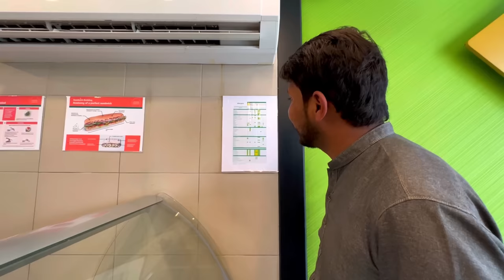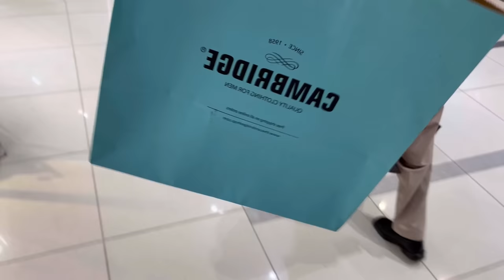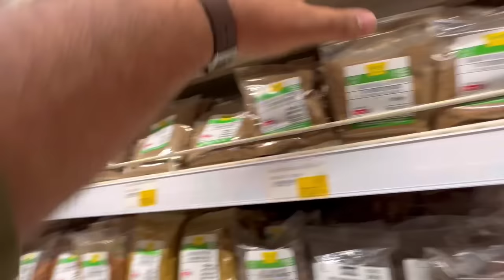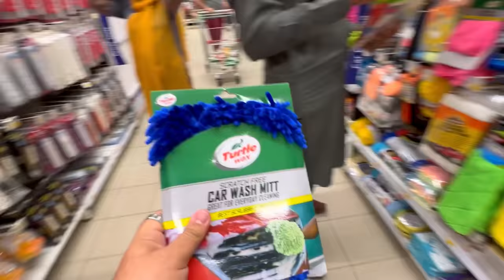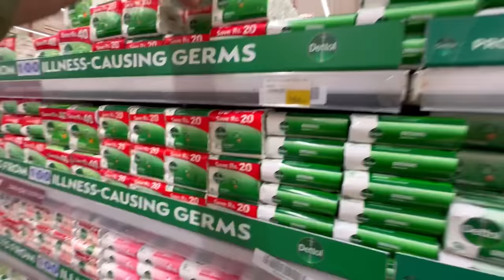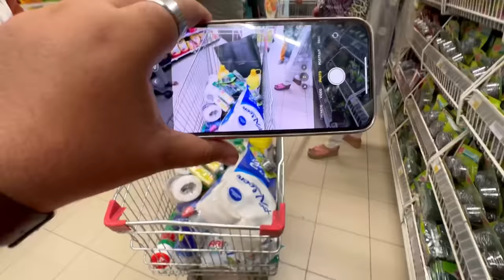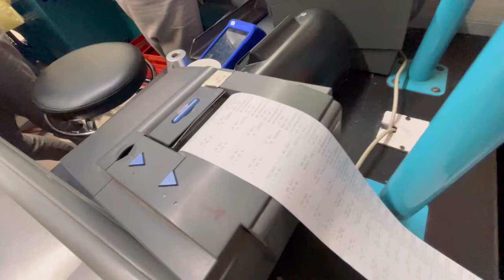BaBa Food Kitchen Kay Liye Ramadan Ki Shopping Karli! 🤩 | Grand Grocery 2023 | Ramish Ch Vlogs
hit like.

lots of  ❤️

Mini Tripod